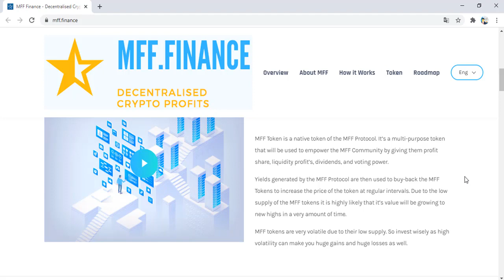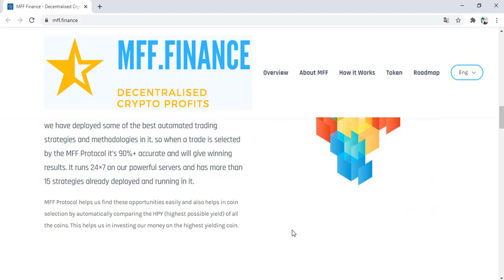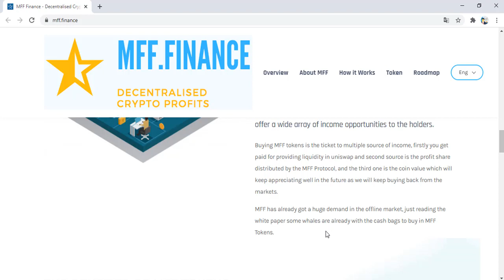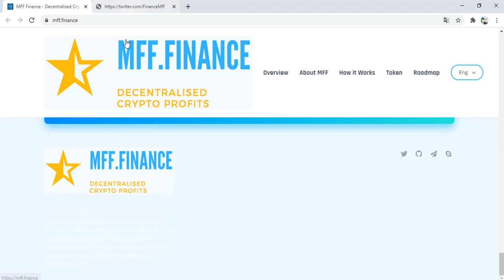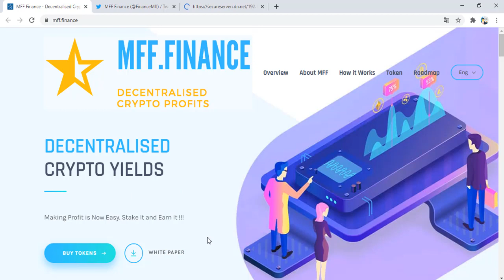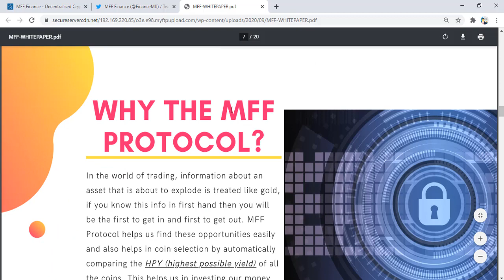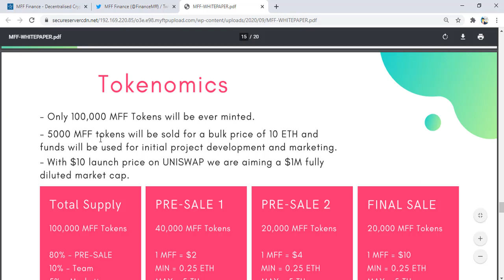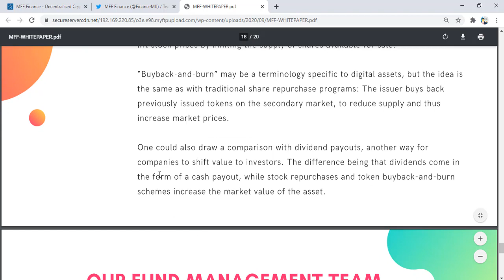MFF Finance DECENTRALISED CRYPTO YIELDS - Stake&Earn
MFF Token is a native token of the MFF Protocol. It’s a multi-purpose token that will be used to empower the MFF Community by giving them profit share, liquidity profit’s, dividends, and voting power.
Yields generated by the MFF Protocol are then used to buy-back the MFF Tokens to increase the price of the token at regular intervals. Due to the low supply of the MFF tokens it is highly likely that it’s value will be growing to new highs in a very amount of time.
MFF tokens are very volatile due to their low supply. So invest wisely as high volatility can make you huge gains and huge losses as well.

Tags;   ⏬
MFF Finance
mff token
mff protocol
erc contract address
ethereum platform
blockchain
defi
Akıllı sözleşmeler
Create Blockchain
blok zinciri
kaldıraçlı ticaret
trade business
margin trade
future trade
spot trading
bitcoin trade
trade
arbitrage
bot rent
daily earning
hourly earning
invest
invest earning
invest company
investment company,